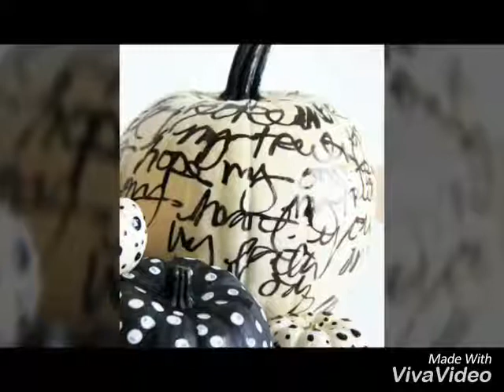My Fall Inspiration